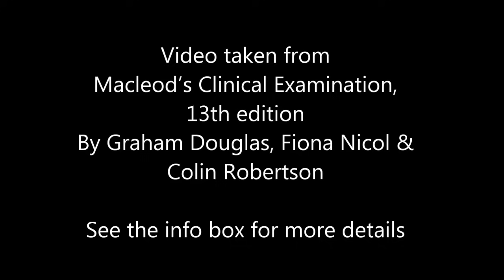Macleod's examination of the respiratory system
This video demonstrates clinical examination techniques as described in Macleod's Clinical Examination. The textbook with access to the full set of videos is available